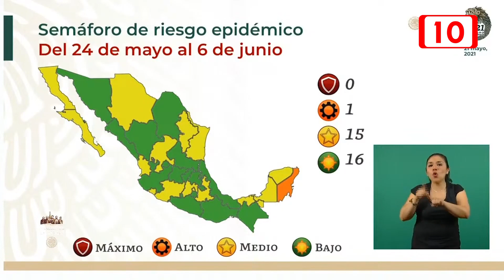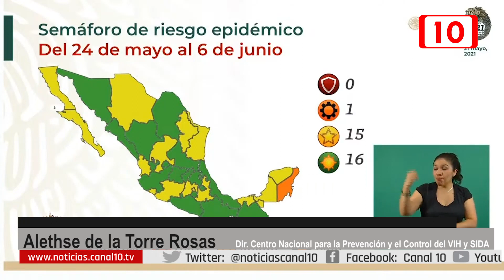Quintana Roo es el único estado en color naranja